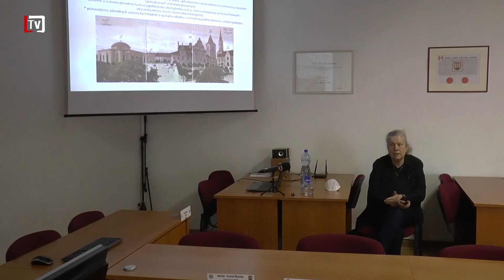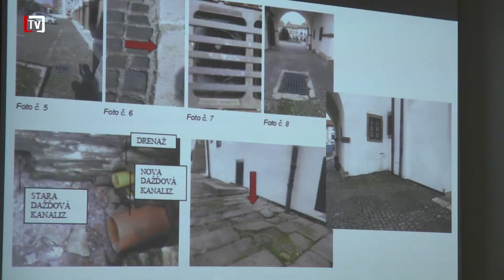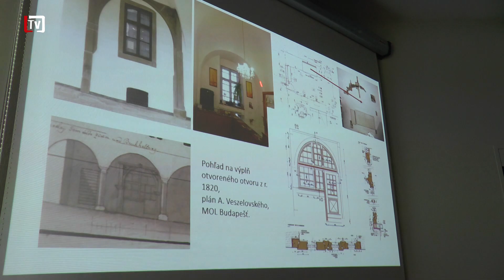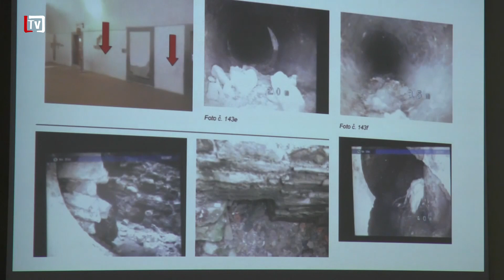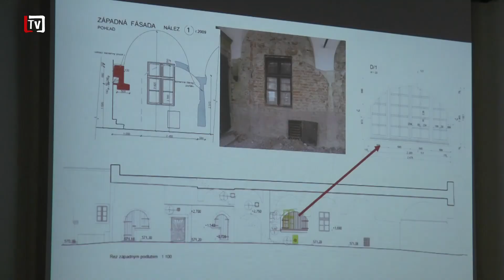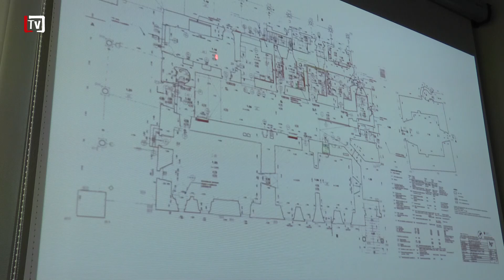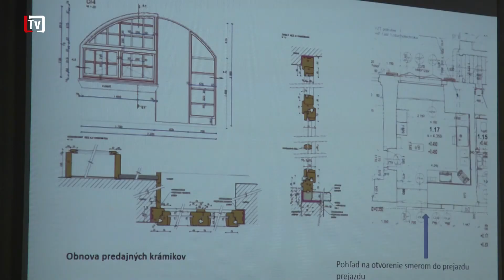[1/22] Nechcite vedieť na čom stojí Levočská radnica (1. 6. 2021)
Jeden zo symbolov mesta historickú radnicu čaká od jesene  dôležitá rekonštrukcia prízemia a podzemných priestorov.